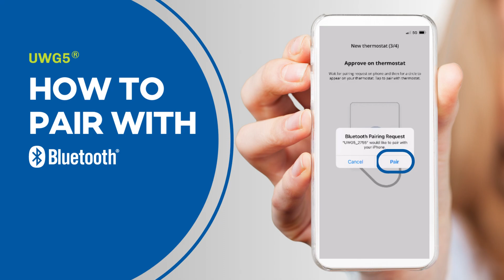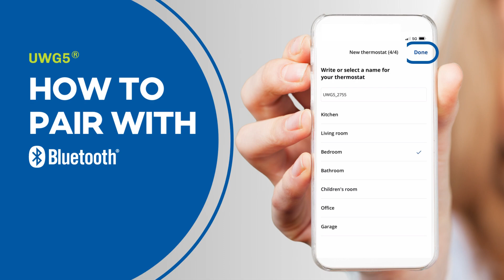How to Pair the UWG5 Thermostat with Bluetooth | OJ Electronics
Join us in this tutorial video from OJ Electronics as we guide you through the process of pairing the UWG5 Thermostat with Bluetooth.

This step-by-step guide is designed to assist you in understanding how to establish a Bluetooth connection with the thermostat. From accessing the thermostat settings to completing the pairing process, we cover all the necessary steps to connect your UWG5 Thermostat with your Bluetooth-enabled devices.

The Bluetooth connection allows you to set up the thermostat locally without needing to use a WiFi connection.